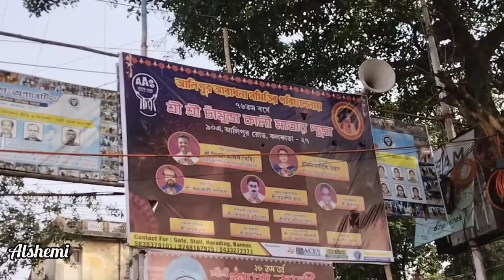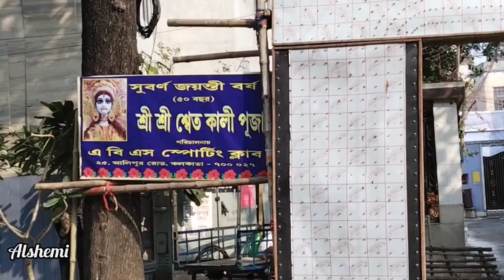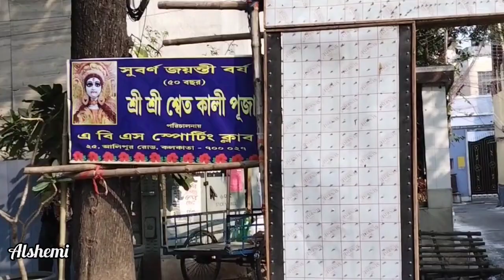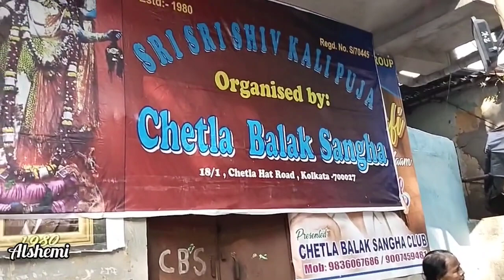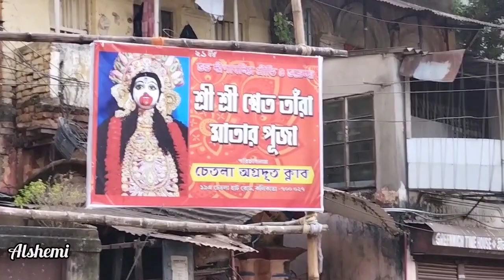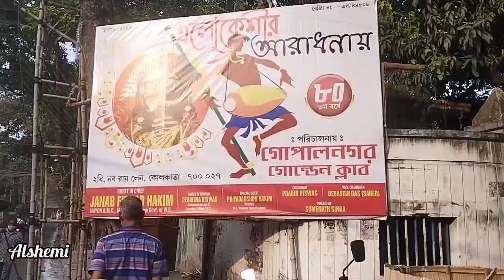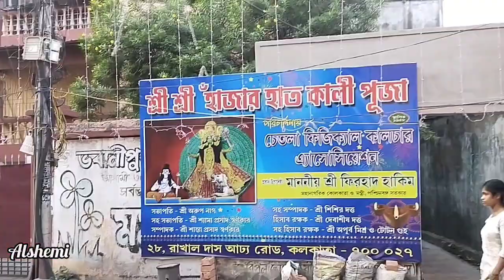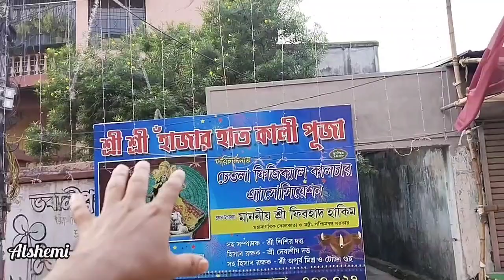Chetla Top 10 Kali Puja 2023। চেতলা সেরা 10টি কালী ঠাকুর। চামুন্ডা কালী। হাজার হাত কালী।এলোকেশী কালী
কালীপুজো মানেই বারাসাত মধ্যমগ্রাম নৈহাটি কিন্তু কলকাতাতেও বেশ ভালো ভালো কালীপুজো হয়ে থাকে। চেতলা অঞ্চলে কালীপুজোর মান সম্পূর্ণ আলাদা এইখানে কালীর ঠাকুরের বিভিন্ন রূপ একসাথে তোমরা পেয়ে যাবে সেটাই কিন্তু আজকের এই ভিডিওতে পুরোটা রইল কেমন লাগলো আর তোমাদের কোন রূপটা সবথেকে ভালো লাগে সেটা অবশ্যই কমেন্ট করে জানাতে চেষ্টা করো।

Kalipuja 2023
Kalipuja
kolkata kalipuja 2023
Chetla Kalipuja 2023
Naihati Kali Puja
Boro maa
Chamunda kali 2023
Chamunda devi maa
Bipadtarini Maa
Hajar hat kali thakur 2023
Chetla Kalipuja 2023
Chetla top 10 Kali Puja 2023
chetla top 10 kali puja pandal 2023
Chetla Top kali puja pandal 2023
এলোকেশী কালী ঠাকুর 2023
শ্বেত তারা মা পূজা 2023
শ্বেত কালীপূজো 2023
Kali Puja pandal 2023
top kali puja pandal 2023
south kolkata Kali Puja
chetla Agrani
durgapur bridge kalipuja 2023